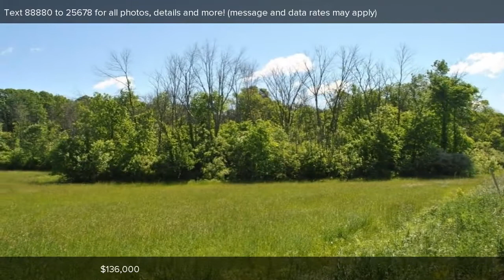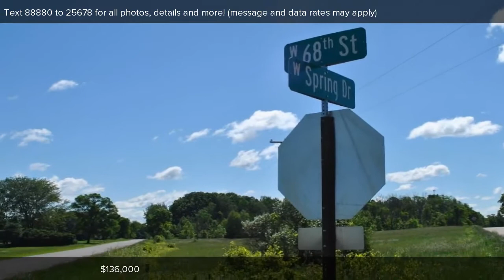Spring Drive, Newaygo, MI Presented by Nancy Jeffrey.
Contact Nancy Jeffrey for more information.

Properties like this one don't come up often, 32 acres Organic Hay field, wide open meadow with a surrounding tree line, Would make some good hunting. Well taken care of and on a paved road. Easy access to property. Could be the spot to build a your dream home or use for hunting and continue to farm and sell the hay. Between Newaygo and Fremont.